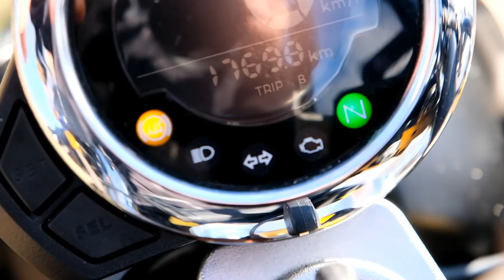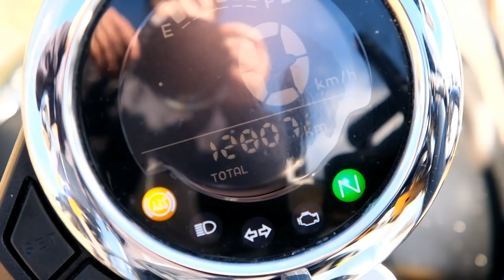【モンキー125 Monkey125】2年乗った感想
今回は9月で納車から丸二年経過したのでいじった所や感想を動画にしてみました。

自己紹介
岩手県でMonkey125やGN125-2fやHIJETやSOLIO車中泊の動画を投稿しています。
暑い時期はバイク関係が多いと思います、今後キャンプにも興味もあるので
２インチにリフトアップした軽トラやバイクでキャンプしたいと思って居ます。

下記は使用機材や以前紹介した商品になります。

ヘプコ＆ベッカーの正規輸入代理店から買いました。
下記はリンクです。

AZ　チェーンディグリーザー：

AZ　バイクレース用チェーンルブ：
ブラシは相当前にストレートさんで購入したブラシを使いました。

NGK MotoDXプラグ（熱価７）：
純正は熱価６NGK MotoDXプラグ（熱価６）：

超抜群エンジンキット

加工して取り付けしたスロットルスリーブ（アマゾン）：

グリップヒーター用接着剤（アマゾン）：

RKチェーン：

チェーンカッター（工具）：

武川油温計

Monkey125ハイパーチューニングセットアマゾン

SOTOミニテーブルアマゾン：

ミニテーブル：

ヘリノックスグランドチェア：

コールマンケトル：

マグカップ：

おすすめカップ麺　東北信越限定カップ麺
カップ焼きうどんバゴーン：
カップ焼きそばバゴーン：

撮影機材
アクションカムソニーFDR-X3000：

アクションカム用メモリー200GB：

アクションカム用予備バッテリー：

FDR-X3000用カメラヘルメットサイドマウント：

FDR-X3000に最適マイク：

外点けマイク用ウィンドウジャマー：

カメラ本体へ取り付け用マイクファー：

バイク装備
使っているグローブデイトナ：

B+comミュージック

ヘルメットSHOEI：

バイクブーツAVIREX：

撮影機材2
撮影に使っているミラーレスカメラ：

ミラーレス用メモリー128ＧＢ：

ミラーレス用予備バッテリー２個：

ミラーレス用液晶保護フィルム：

ミラーレス用ネックストラップ：

ミラーレス用マイク変換コネクタ(3.5mmから2.5mm変換）：

カメラクリーニングキット

ジンバルRONIN-SC

カメラX-T4

X-T4用液晶保護フィルム

128GB 4K対応ハイスピードメモリー（LEXER)

上記リンクはAmazon、楽天のアソシエイトリンクを使用しています。